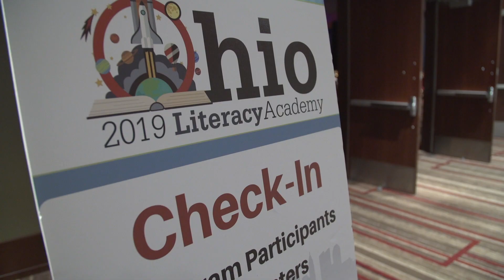ODE Literacy Academy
Ohio Department of Education
2019 Literacy Conference
June 2019